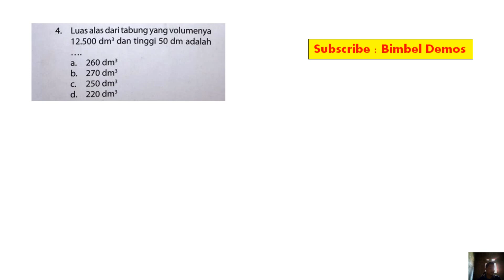Luas alas dari tabung yang volumenya 12.500 dm3 dan tinggi 50 dm adalah...